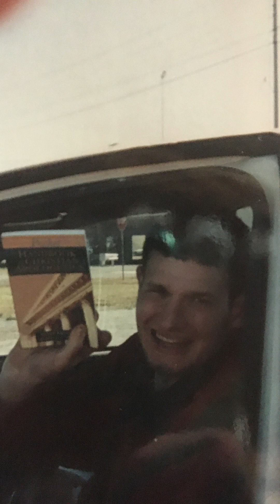Livcotube memorys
Livcotube memory’s